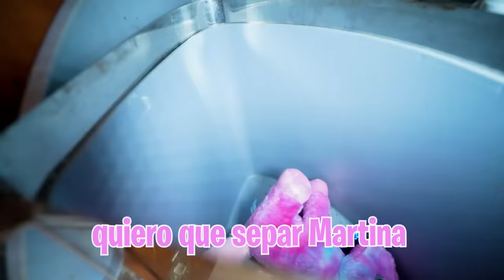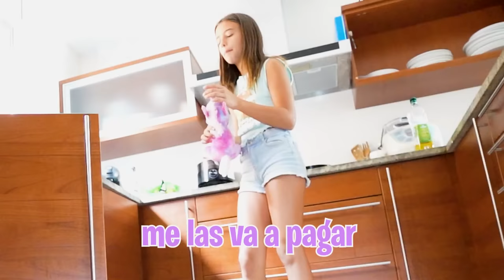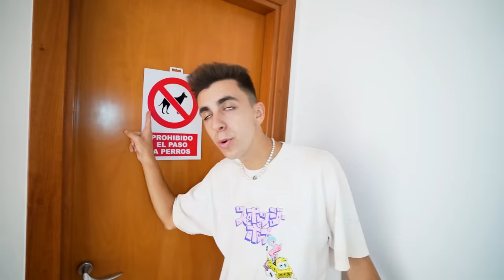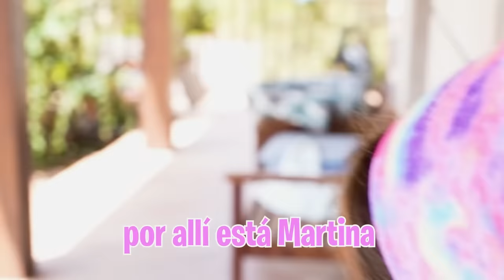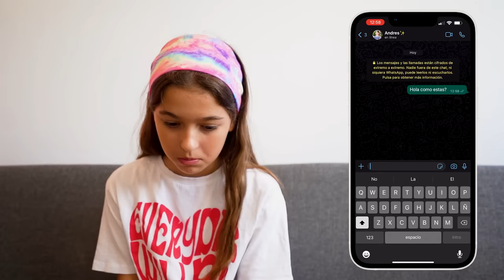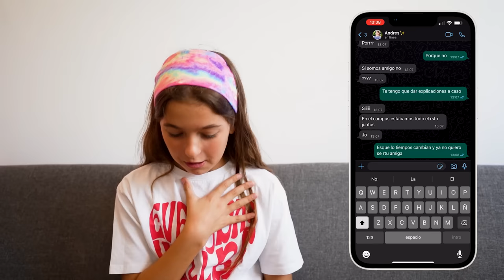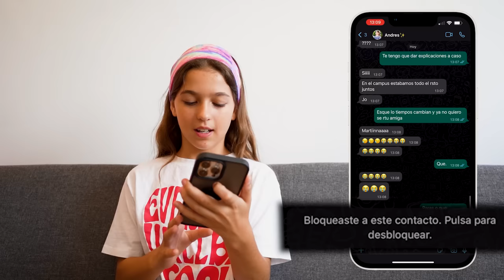MI HIJA SE VENGA DE MI HERMANA…*broma extrema*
Mi hija quiere vengarse de mi hermana por las bromas que le hizo el otro día y porque quiere que yo la castigue y de momento no voy a hacer eso, ¿Qué pasará entre las dos?